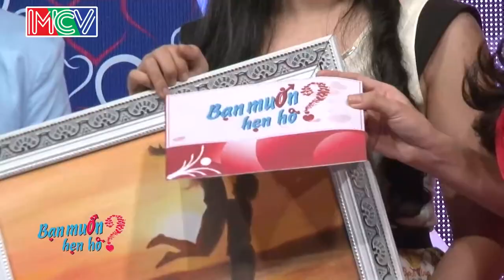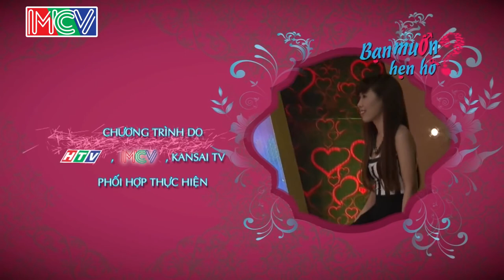Bà Mối Ngưỡng Mộ Cô Bé Mới 20 Tuổi Mà Đã Là Nhà Sản Xuất Phim | 69 CÁCH YÊU